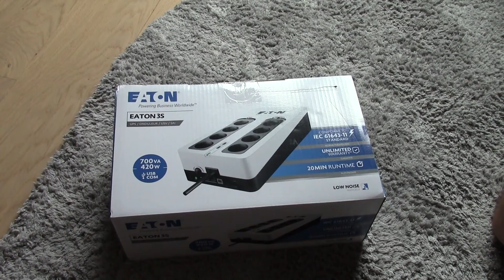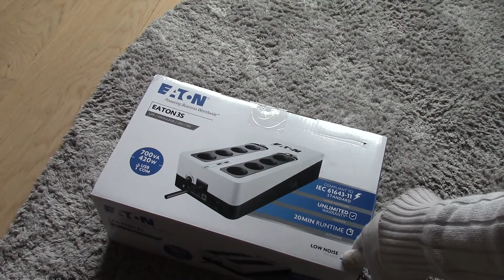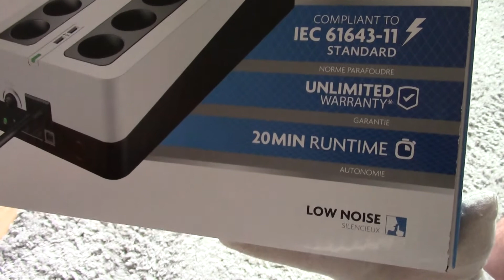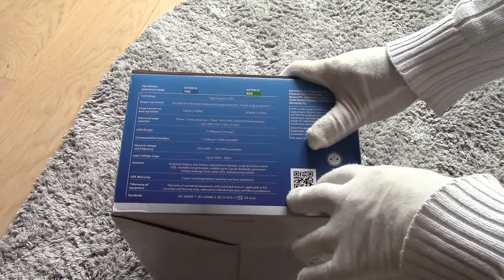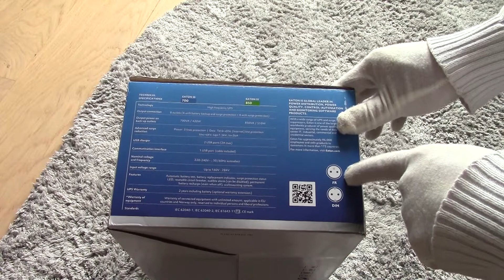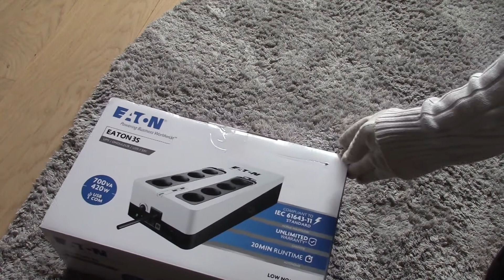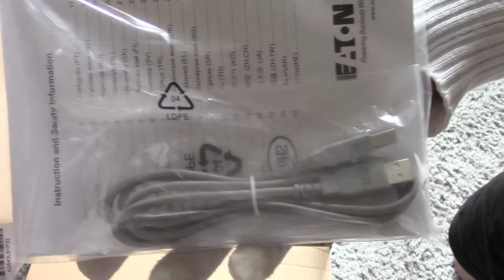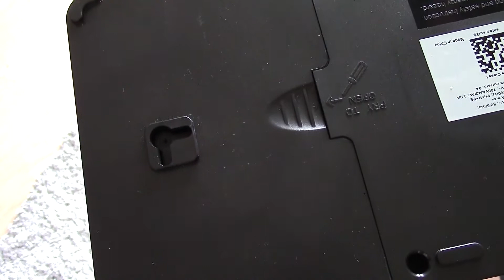Un onduleur Eaton 3S 700, pour faire quoi?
Déballage et revue de l'onduleur Eaton 3S 700.

Sur Amazon